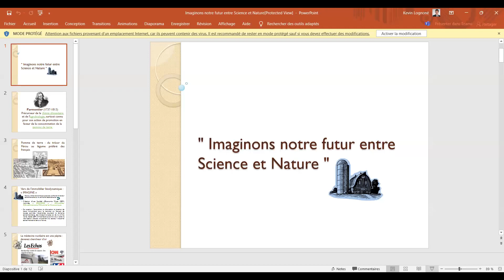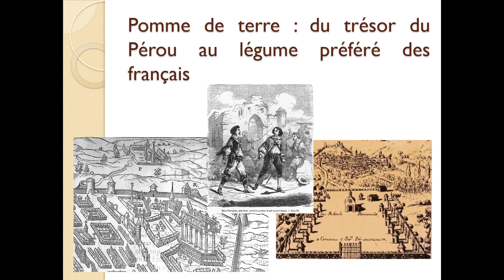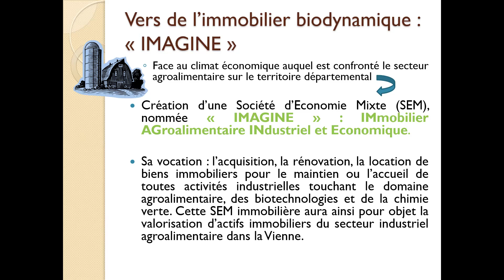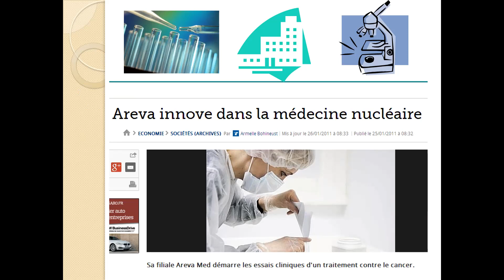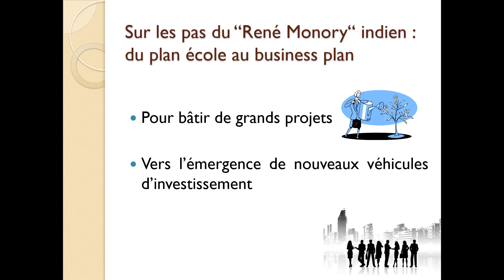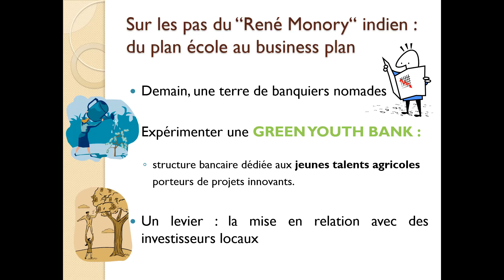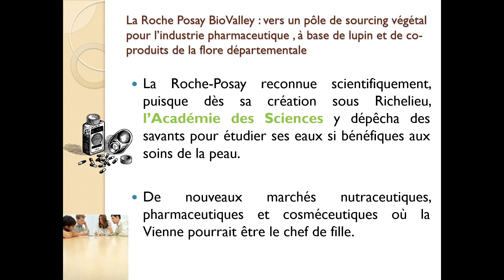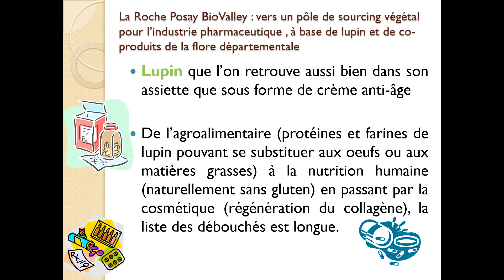Prospective. A quoi aurait pu ressembler le Naturoscope de René Monory, après de la Futuroscope ?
Ce concours de prospective piloté par Roselyne Du Chambon au titre de la Mission Prospective du Conseil départemental de la Vienne (terre de naissance du Futuroscope) m'a offert l’opportunité de s’affronter avec mon équipe au concret des situations territoriales, d’échanger avec les élus sur les «Futurs possibles», de travailler en pluridisciplinarité, de développer notre capacité à conduire des projets concrets, de s’investir dans la vie publique.